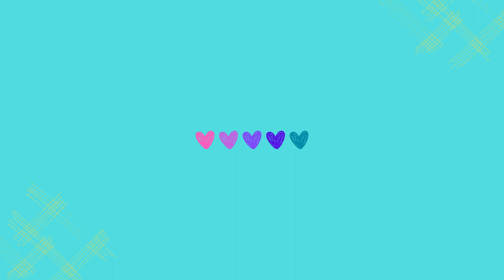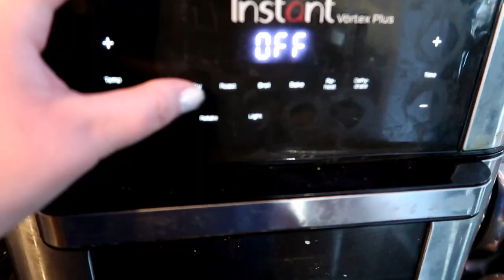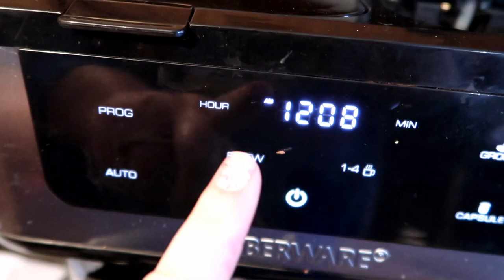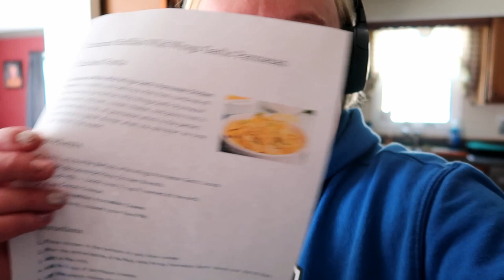Bitterly Cold Weather! 01-16-2024